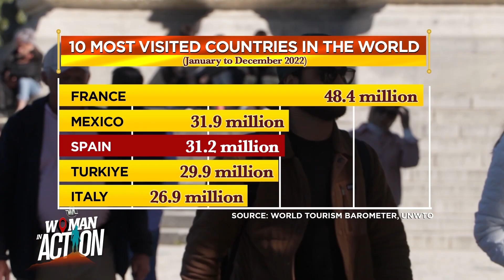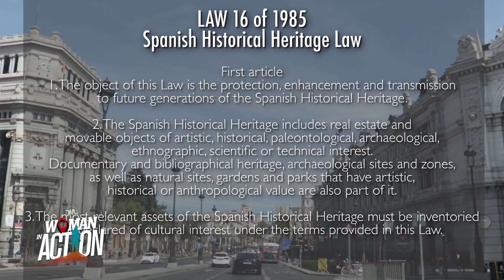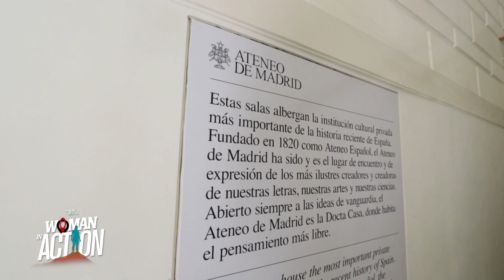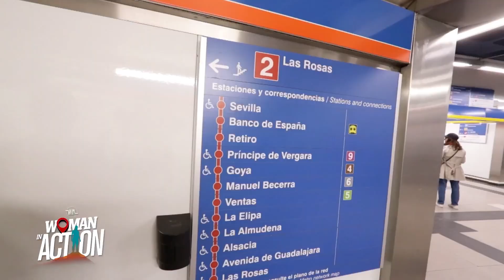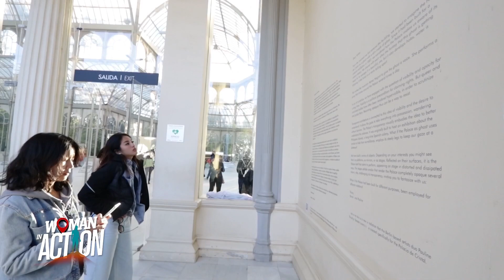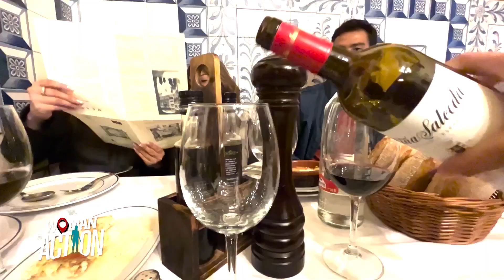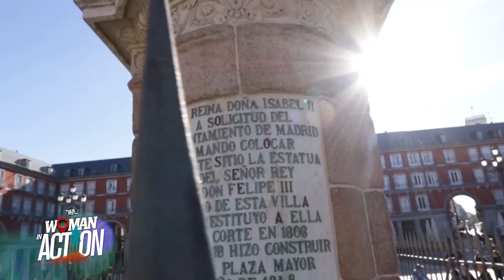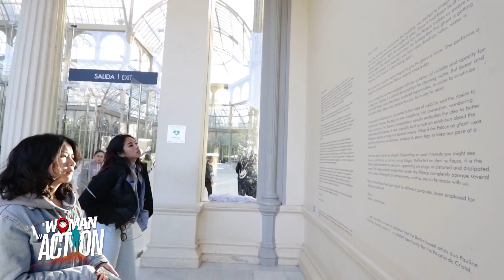WomanInAction | Gretchen Ho goes to SPAIN!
Join Gretchen Ho as she goes around Spain and explore the country that had a deep influence on our history, culture, and cuisine!

Catch other exciting episodes of WomanInAction every Sunday, 8PM on One PH and every Saturday, 7:30PM on One News!